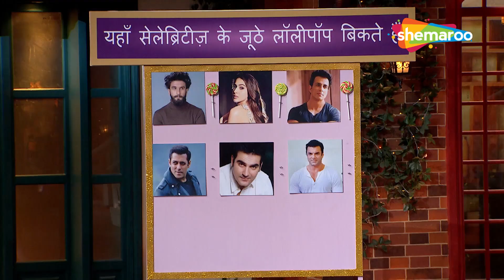Salman Khan, Arbaaz Khan, Sohail Khan हुए हंसी से बेहाल | Baccha Yadav Jokes | दी कपिल शर्मा शो S2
Hassi ki gurantee hamari, dekhne ki gurantee aapki! Haste Raho!

Bollywood Celebrity Guests -
Star Cast - Kapil Sharma, Sumona Chakravarti, Sunil Grover, Kiku Sharda, Navjot Singh Sidhu, Chandan Prabhakar

About The Kapil Sharma Show:
The Kapil Sharma Show is a fun filled entertainment show that guarantees laughter with witty humor, comedy gags and Bollywood drama. Kapil Sharma along with Bollywood celebrities and his team of co-artists Sumona Chakravarti, Sunil Grover, Kiku Sharda, Navjot Singh Sidhu, Chandan Prabhakar, Ali Asgar will leave you rolling on the floor laughing.